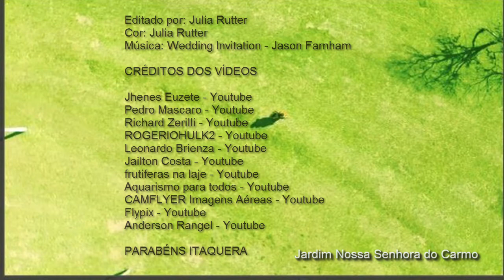ITAQUERA - SÃO PAULO SP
Minha Itaquera querida, Parque do Carmo, Sesc Itaquera, Parque Marisa, Aquário de Itaquera, Arena Corinthians!
Festa da Cerejeira, Bosques de sakura, Bosque das cerejeiras
Jardim Nossa Senhora do Carmo, São Paulo - SP
Parabéns Itaquera

Edição: Julia Rutter
Cor: Julia Rutter

Foto / Raphael Igor Dos Santos